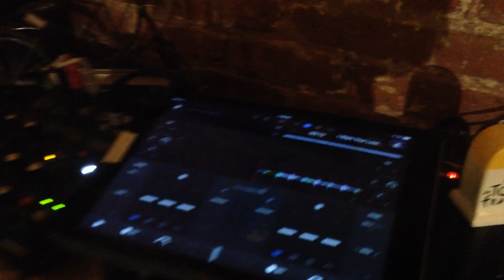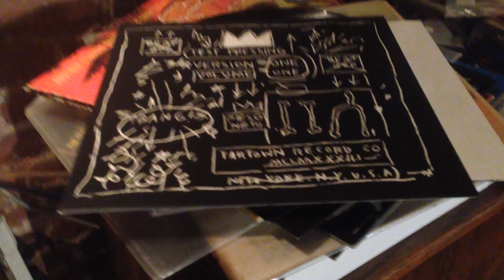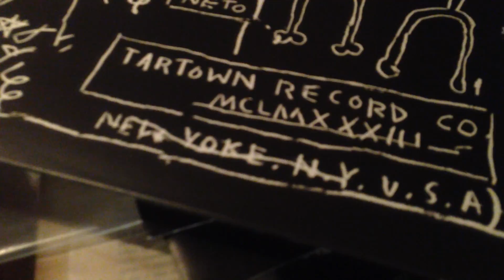New Years Eve 2017 - Liz, Maluca, and Michael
Here's Willie setting up while I'm spinning wax featuring Rammellzee vs K-Rob, produced and arranged by Jean-Michel Basquiat (yes, that Basquiat), made in New York in 1983 at the height of the downtown underground club scene that is sorely missed.

We have a dance party every New Years, but I was going to give it a rest this year. Our daughter insisted otherwise, so here we go again. A sad year with so many deaths in the music industry, dozens of them.

Among the musical luminaries was David Mancuso. I went to about a half dozen of his parties back in the late 70s. After I read his obituary, I realized for the very first time how much the events that DJ Red Leb (that's me, lol) has been throwing for nearly 4 decades have been profoundly guided by his sensibility. I am dedicating this year's party to his Bright Light.